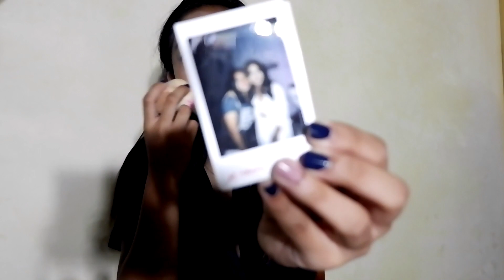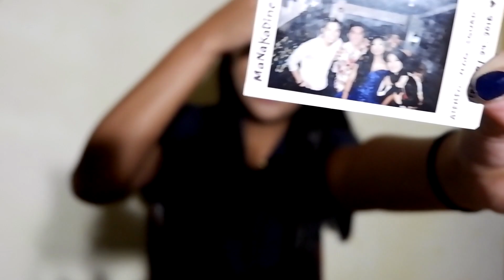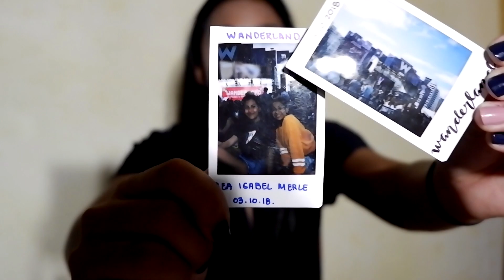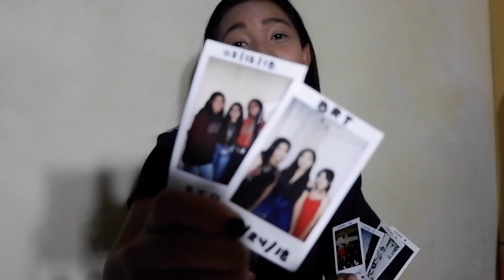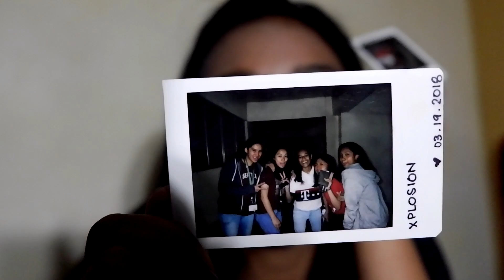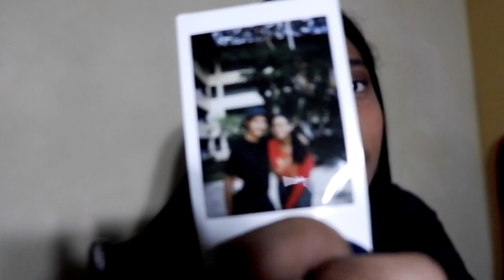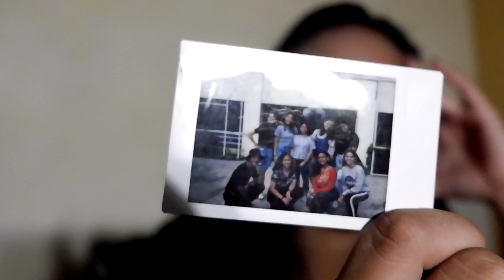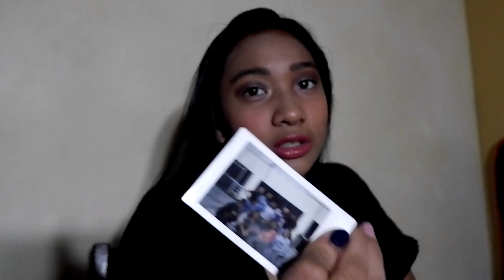Running Down Memory Lane (NYE Make Up) || Ruwan Villena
Long dramatic/emotional video ahead. :) 2018 may have beaten me up hella much but there are still things I'm thankful for. :)

What's up what's up? It's Ruwan Villena. I'm 18 years old. Hope you guys had a RUWANderful day ;)

Any songs you want me to use? Comment them down below!!

👻 Snapchat ; veeduuuh

BIO:
Name: Ruwan Villena
Age: 18
Nationality: Filipino
Cameras used: Nikon Coolpix L110 or iPhone 7 or Canon 600D
Editing software: Final Cut Pro X
Intro: Keynote